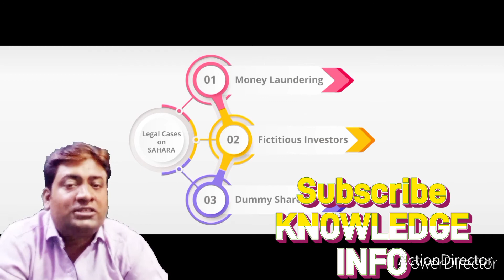Can Investors withdraw maturity amount from Sahara India?